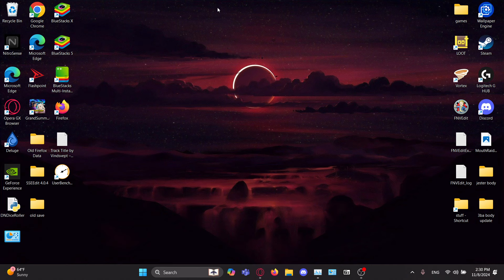Skyrim Belli Delpine part 59